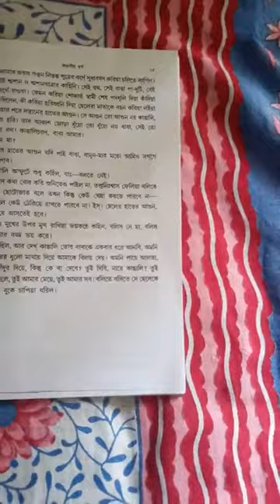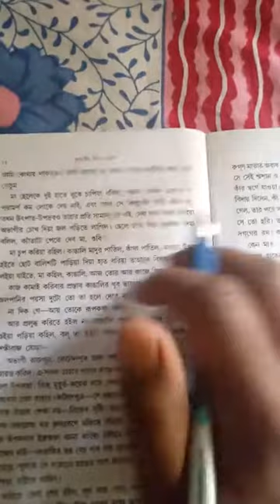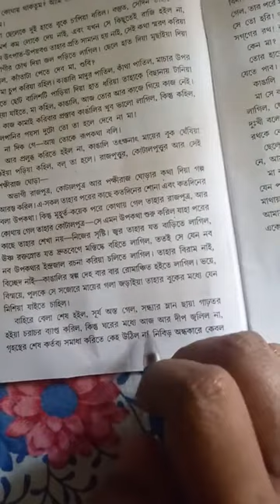অভাগীর স্বর্গ ( দ্বিতীয় পাঠ)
আলোচনা ( পার্ট - ২)